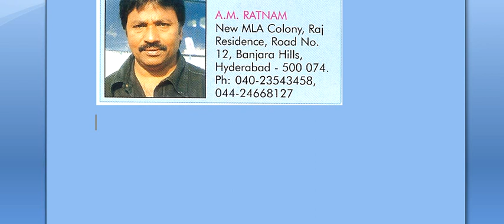PAWAN KALYAN LATEST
PAWAN KALYAN AM RATNAM MOVIE ALMOST CONFIRMED